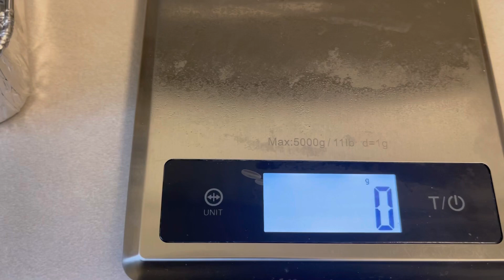Calories In Banana Bread | How To Make Nigerian Banana Bread 🍞 | Easy Banana Bread Recipe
Hey guys, in this video I share how to make Banana bread and also calories in Banana bread . I hope you you enjoy watching this video helpful.

Ingredients

 1½cup (240g) All purpose flour  - 874 calories
2 Bananas ( 335g) - 298 calories
2 Eggs - 156 calories
⅓cup (75g) of Melted Butter - 538 calories
Sugar - ½cup (100g) sugar - 387 calories
½cup (120ml) Almond milk - 20 calories
1tsp (5g) Baking powder - 3 calories
1tsp (6g) Baking soda - 0 calories
¼tsp - Cinnamon powder - 2 calories
1tsp (5ml) Vanilla extract - 12 calories
¼tsp salt - 0 calories
1 tsp butter for greasing pan - 34 calories

Total calories in Banana Bread (718g) - 2,324 calories
Calories/portion - 166 calories
Portion size - 51g
Total portions  - 14 portions

Prep Time: 20 minutes
Cook Time: 1 hour
Total Time: 1 hour 20 minutes

CATCH UP WITH ME HERE!!